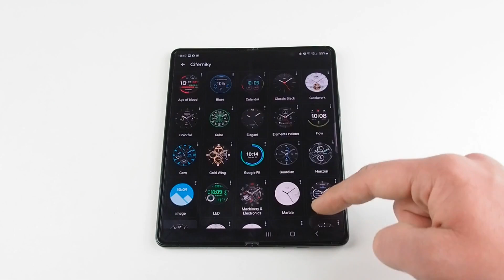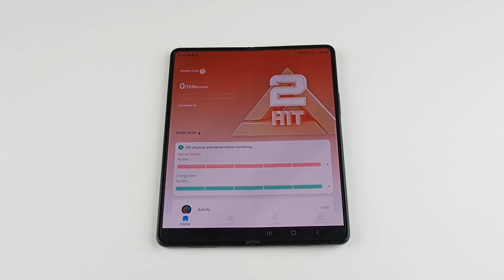Představení hodinek Mobvoi TicWatch Pro 3